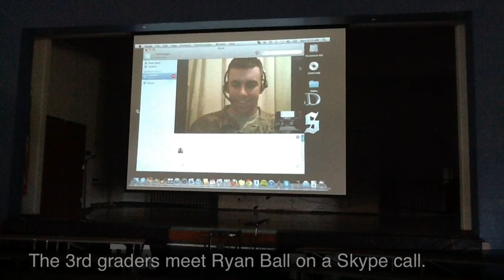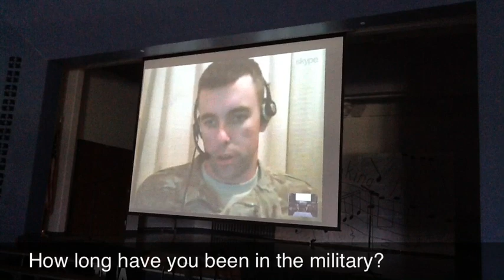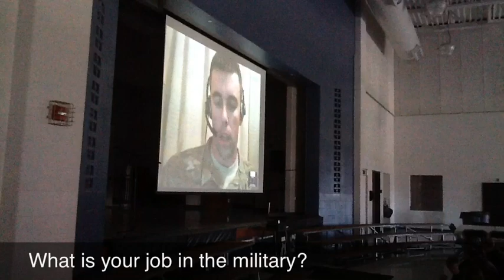3rd Graders Skype With Ryan Ball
CIS third graders had an opportunity to Skype with a local hero, Ryan Ball.